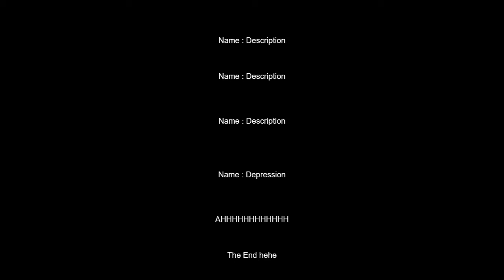The Greatest Movie Ever...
Today I will be playing another episode of me playing an episode of the episode of me playing fortcraft.